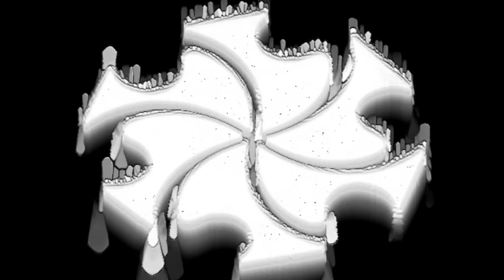Euphoric year, day 158: “Comfort" - Short hypnosis meditation – Power, pleasure & gender euphoria!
What if you were able to find daily joy in soft power?

"You've always been good at noticing little things. Everyday details that only stand out to a mind hungry for clues – and the satisfaction of discovery is only matched by the pleasurable truths you can uncover. You have scattered your glory among the pages of your life, a trail of breadcrumbs you are now willing to follow. As a rising mountain can only pierce the heavens with its very peak, so you are still on a journey to your greatest self, your whole self. You have chosen me as a voice to speak the destiny you already chose, and I will help you to remember those clues to your power, and that they are everywhere. When you feel a spark of strength, enjoy knowing that you are reaching a greater stage of self-hood. And when you feel weak or helpless, let your submission be the placid water that will accept these ideas. Submit to your grace, your glory, your euphoria!"